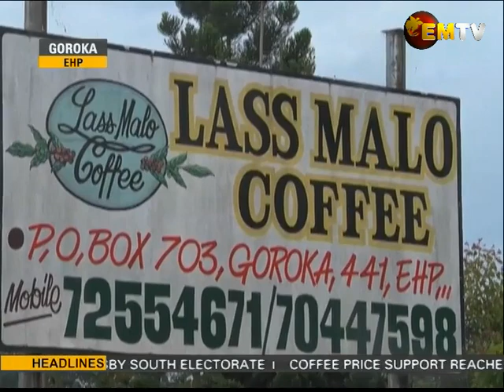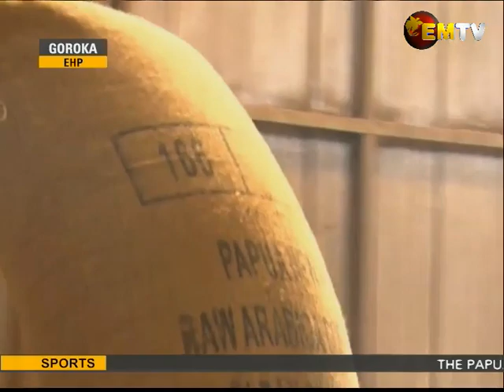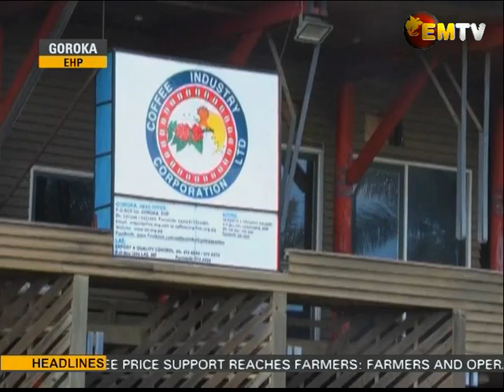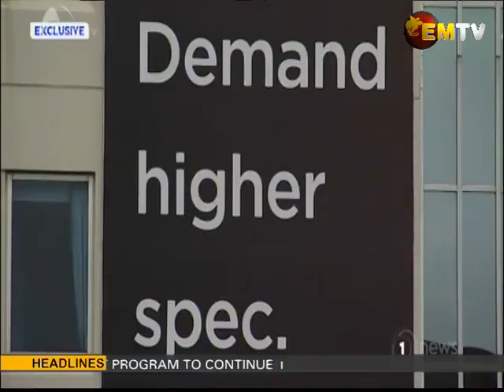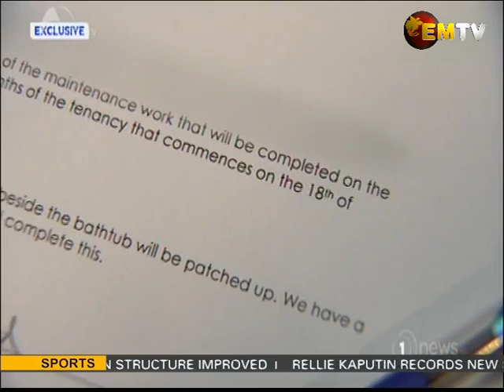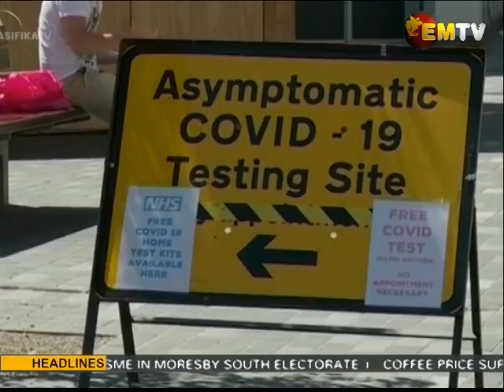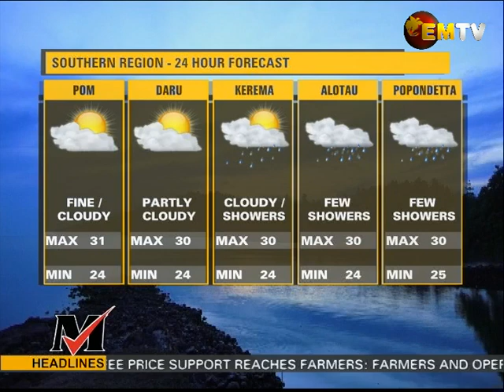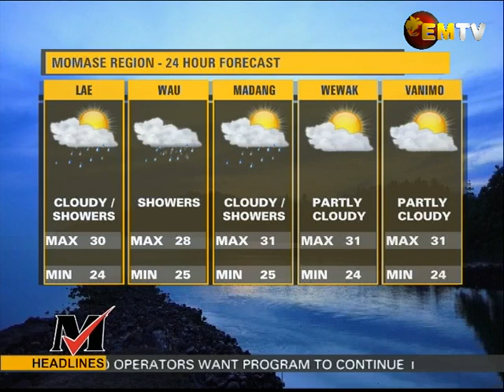National EMTV News | 20th June 2021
Main stories |

1. Prime Minister ends four day visit to Eastern Highlands and Morobe;
2. Settlers say Law and Order Issues are Result of Poor Leadership; and
3. Women Associations Receive Support for SME